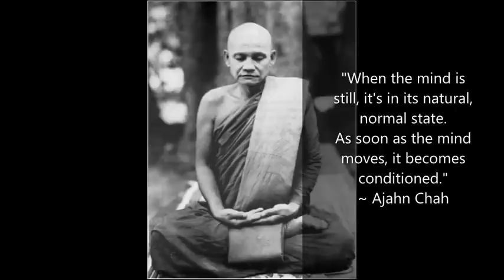Venerable Ajahn Chah - Unshakeable Peace (Part 1) - Theravada Forest Tradition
Part 1 of the teaching entitled "Unshakeable Peace" by Ajahn Chah.

Ajahn Chah  was a Thai Buddhist monk and meditation Master. He was an influential teacher of the Buddhadhamma and a founder of two major monasteries in the Thai Forest Tradition. He was reputed to be an Arahant.

❤️ A deep thank you to all donors for your offerings of generosity in support of this channel and its intention. Every day I am deeply touched by your warm support and kind messages of gratitude.

🔆 Thank you to those who have enquired about offering a donation to express your appreciation for this channel.  If you would like support the development of a Buddhist nun’s retreat hermitage that relies entirely on donations by offering dana you may: